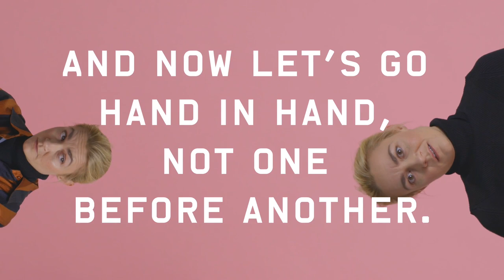The Comedy of Errors 2020 | Bell Shakespeare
After a day of mistaken identity leading to unfair thrashings, wrongful arrests and false charges of infidelity, robbery, madness and even demonic possession, can the twins possibly reunite and live happily ever after?

THE COMEDY OF ERRORS is our 2020 national tour and will be visiting 28 venues across Australia from July - November.